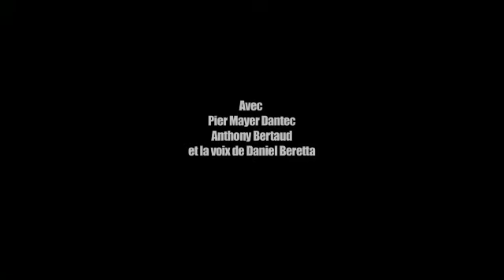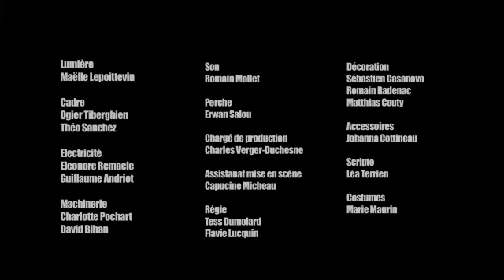CinéCréatis : fausse pub "Wizzard Energy"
Exercice de l'école CinéCréatis de Nantes : fausse pub réalisée par les étudiants de troisième année.